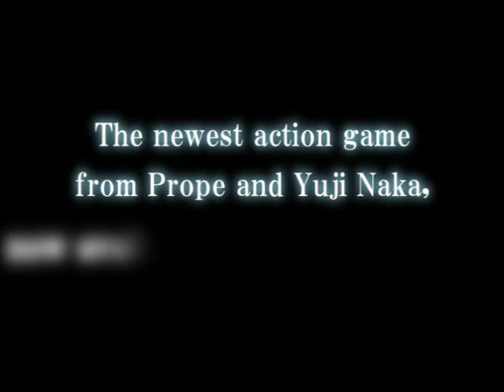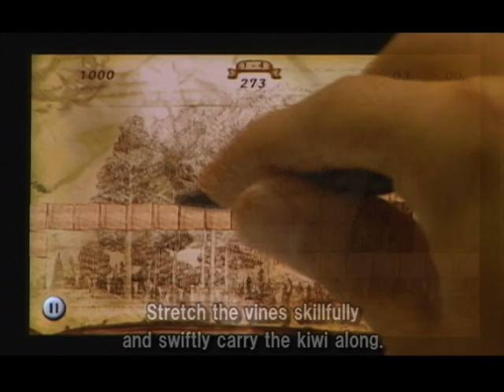Windows phone [ IVY THE KIWI? ]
"IVY THE KIWI?" for Windows phone